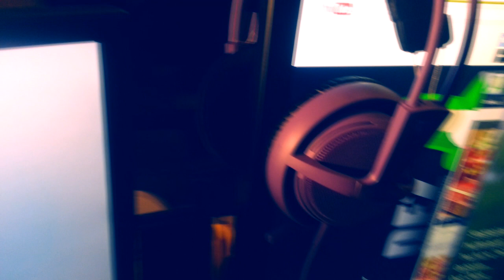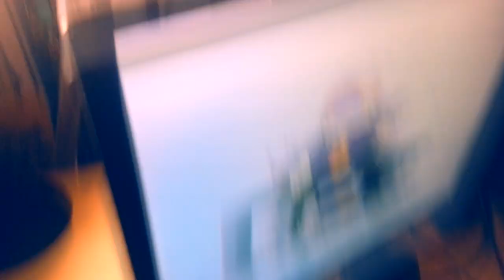Setup Video | Dez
Här har ni mitt gear ;)